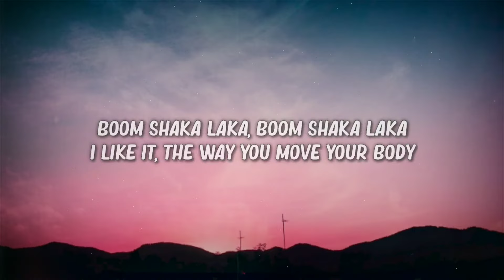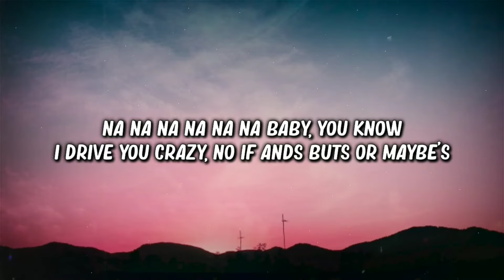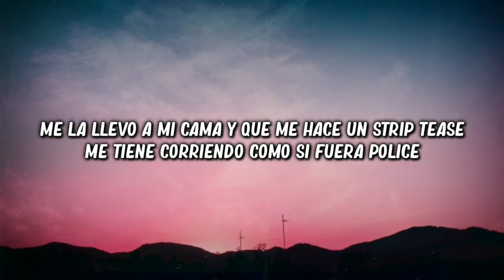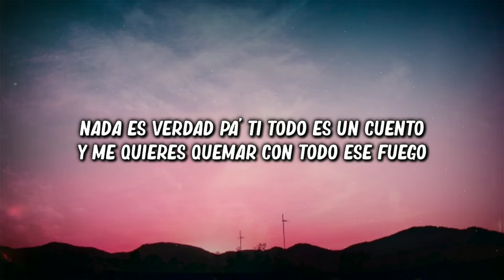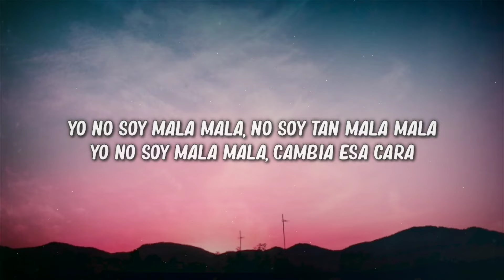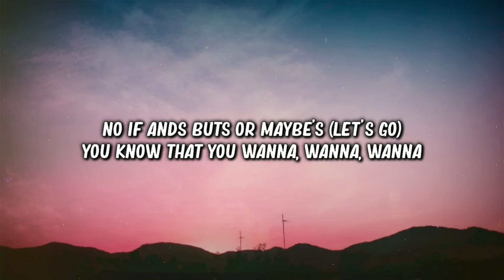Pitbull (feat. Becky G & De La Ghetto) - Mala (Lyrics Video)